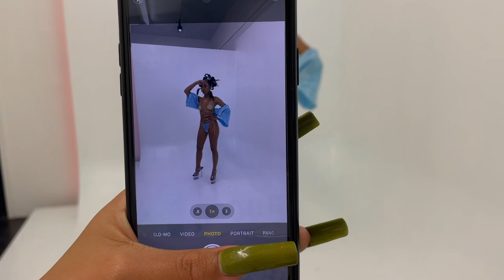BTS Inez Yuon Photo Shoot | Fashion Designer Entrepreneur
Take a look behind scenes of putting together a photo shoot!